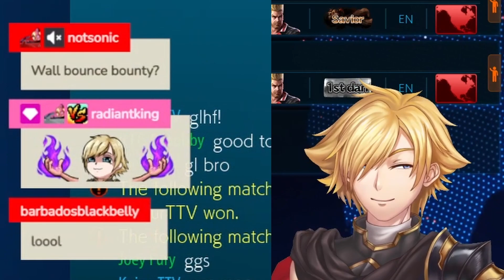Whoever Wins Gets $200! (VS Joey Fury)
In this video, I fight against Joey Fury in a Tekken 7 Tournament match! Whoever wins is guranteed atleast $200 dollars from the prize pool!